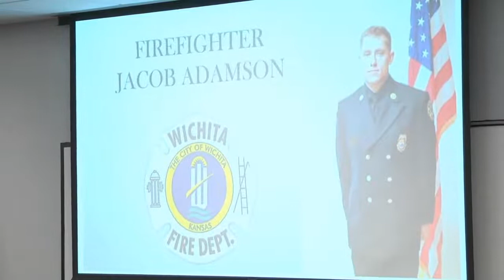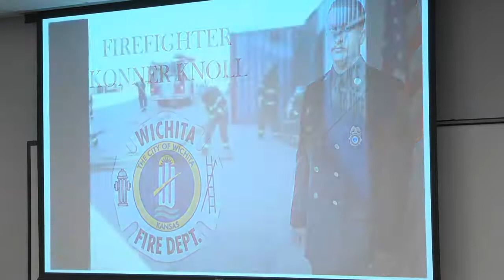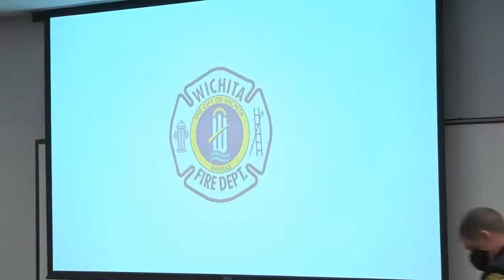Wichita Fire Department Recruit Pinning Ceremony January 27,2021